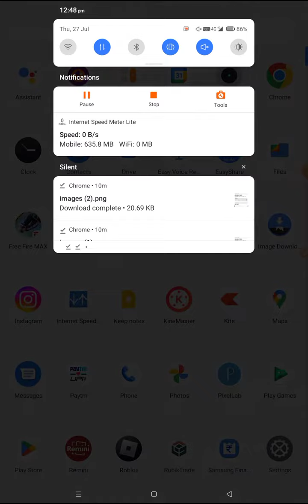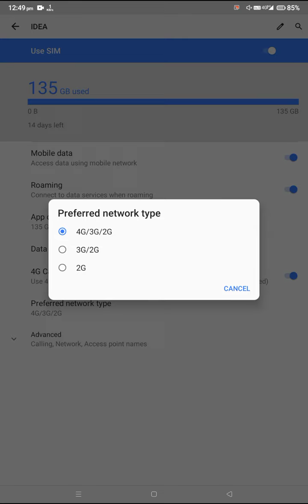Tecno spark 10C 4G Volte Network problem solve-How to Fix 4G Volte Network problem Tecno spark 10C